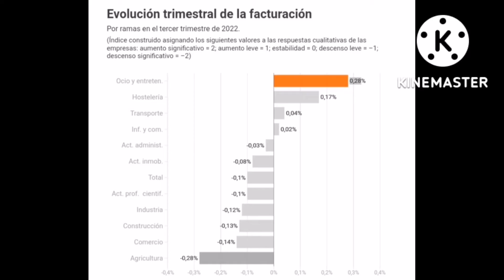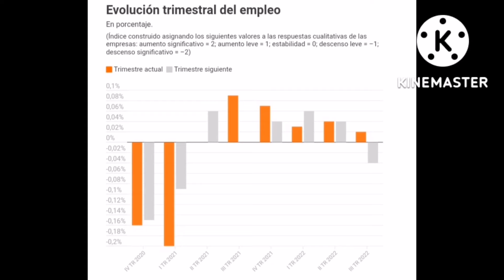🚨⚠️ÚLTIMA HORA⚠️🚨LA RECESIÓN ASOMA POR ESPAÑA🇪🇸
🚨OFICIAL la RECESIÓN está AQUÍ🚨

La recesión ya araña a la economía española: el buen verano queda engullido por la crisis energética

El deterioro llega a la industria, comercio, construcción y agricultura

El parón de la actividad se produce antes de lo esperado por los expertos

Las empresas apuntan a una caída del empleo para final de año.

Recuerda darle a like y subscribirte.

La encuesta del Banco de España a empresas españolas del tercer trimestre deja dos claros mensajes. El verano no ha evitado un deterioro de la actividad del sector privado y el empleo sufrirá a final de año. Muchos economistas apuntaban al inicio de una ligera recesión para finales de este año y comienzo de 2023, pero los problemas para la economía española ya han comenzado mucho antes de lo previsto.

El parón económico en España no se esperaba hasta después del verano, debido al peso que tiene el turismo. Pero la recesión, que toca ya a Europa, también está dañando a la economía española. La última Encuesta del Banco de España sobre la Actividad Empresarial (EBAE) apunta a "un deterioro de su facturación en el tercer trimestre, a pesar de que los sectores vinculados al turismo mantuvieron un elevado dinamismo en los meses de verano".
En concreto, el porcentaje de empresas encuestadas cuyas ventas habrían disminuido en este período es del 30,9%, casi 10 puntos porcentuales más que en el segundo trimestre. El motivo, según Mario Izquierdo, economista del Banco de España y autor del informe, hay que buscarlo en el encarecimiento del precio de la energía. El informe apunta a los sectores industriales, construcción y agricultura como los que más sufrieron un descenso del volumen de negocio, entre julio y septiembre. Son los sectores más expuestos al incremento del coste de los suministros, ya sea cemento, fertilizantes o materias primas de todo tipo.
"El coste de la energía sigue limitando la actividad de alrededor del 80% de las compañías e introduce presión al alza en las perspectivas inflacionistas de las empresas", explica Izquierdo. Y añade que "el principal canal por el que la guerra en Ucrania estaría afectando a la actividad empresarial es el alza en el precio de los consumos intermedios, sobre todo energéticos".
Uno de los detalles más curiosos que deja la encuesta es que la campaña de verano no salvo al total de la facturación total, según la encuesta. "Por ramas de actividad, la facturación empresarial está mostrando una notable heterogeneidad, cabe destacar el comportamiento muy favorable de las ramas de servicios vinculadas al turismo durante los meses de verano", subraya el documento. Los mayores avances de la facturación en el tercer trimestre del año se están produciendo en las ramas de ocio, hostelería y transporte.

Menor inversión
En torno a un tercio de las compañías han visto reducida su demanda, tanto nacional como externa, y casi la mitad de ellas han decidido retrasar o reducir sus inversiones ante los cambios en las perspectivas económicas tras el inicio del conflicto bélico. Asimismo, más de la mitad de las empresas declaran que se están viendo afectadas negativamente por el coste del suministro de gas procedente de Rusia. Según el tamaño empresarial, las empresas de menor dimensión declaran con mayor frecuencia haber visto reducida su demanda, tanto nacional como externa, y haber aplazado decisiones de inversión.

La encuesta de este trimestre ha incluido como novedad dos preguntas adicionales en las que se solicita a las empresas colaboradoras información sobre la evolución coyuntural de sus decisiones de inversión. Los resultados muestran un leve descenso de la actividad inversora de las sociedades en el tercer trimestre del año, como consecuencia de que las empresas que han reducido su inversión (17,7%) superan a las que la han aumentado (12,4%).
Otro aspecto negativo que deja la encuesta es en materia de empleo. El volumen de empleo en las empresas encuestadas habría aumentado levemente en el tercer trimestre, en un período que suele estar marcado por un buen comportamiento del mercado laboral. La proporción de empresas que indican que la ocupación se ha mantenido estable sigue siendo mayoritaria, un 66,5% de las compañías de la muestra, pero ha descendido en 8 puntos porcentuales respecto al segundo trimestre. Además, el porcentaje de empresas con caídas del empleo en los meses de verano aumentó levemente, en cuatro puntos porcentuales.
Lo peor es la perspectiva para el cuarto trimestre, las perspectivas son menos favorables. El indicador de evolución...